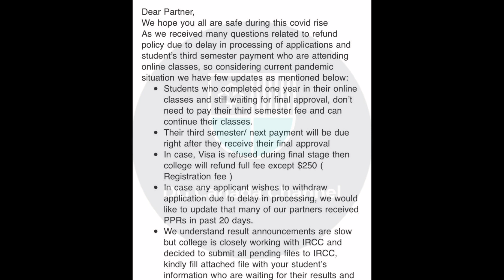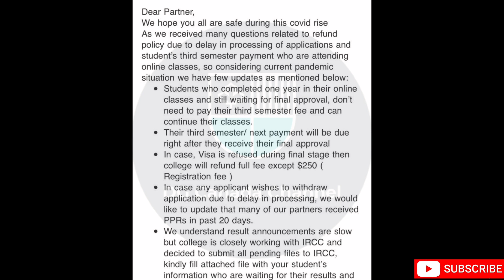Big update from cdi college must watch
This video is about cdi college update on visa delay
there are some very halpful points for students
also discuss their refund policy
and asking for student details

Main topics covered in videos
1 Canada update
2 Canada study visa
3 Canada immigration update
4 canada visa
5 Canada student visa'
6 Internationbal students in canda
7 Panjabi students in canada
8 student visa2021
9 Study in Canada
10 How this updates will affect the Indians
11 Canada travel update
12 Super visa canada
13 canada immigration gckey
14 Canada immigration
16 Canada high commission
17 Study permit processing time
18 International students health insurance
19 Canada travel restrictions

Important videos

DG Canada Channel